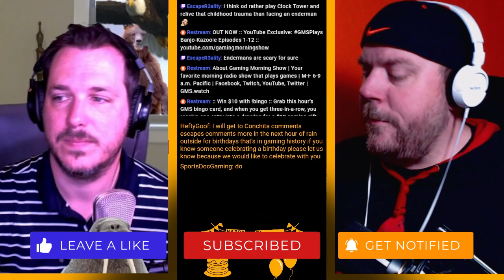What celebrities have birthdays on June 6th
Celebrity birthdays today, June 6 include actor Jason Isaacs is 60, comedian Sandra Bernhard turns 68 and actor Robert Englund turns 76.

:: GMS Audience Birthdays ::
OptimusRhyme1 birthday
Weyjgaming birthday

Actor Harvey Fierstein turns 71.
Comedian Colin Quinn turns 64.
Actor Paul Giamatti turns 56.

:: Birthdays Segment ::
We celebrate birthdays every weekday morning at 6:50a PT. If you have a birthday to celebrate -- yours or someone close to you -- let us know, and we'll sing you our birthday song!

:: About GMS ::
Founded in 2020, GMS originally began as Gaming Morning Show, a morning radio show that plays games. Still our flagship show, Gaming Morning Show brings a traditional radio format (think an FM morning zoo show like The Morning Mash Up on SiriusXM or Kidd Nation, but instead of music, the hosts play games between segments) to streaming platforms.

Our focus is to make programming that aligns with the why and how of our purpose and values and is delivered widely through various platforms. You’ll likely see us discussing video games, sports, music, dad jokes and more on Facebook Gaming, Twitch and YouTube with supplemental content on LinkedIn, TikTok, Instagram and others.

Jason Isaacs playing golf at Monday After The Masters - a charity golf tournament organised annually by Hootie and the Blowfish. By Talking Turkey - Talking Turkey, Public Domain,

Made this picture of Robert Englund myself in 2005 while he was visiting the Netherlands. By No machine-readable author provided. - No machine-readable source provided.

Sandra Bernhard at Daryl Roth Theatre New York with Jason, Josh & Scott!